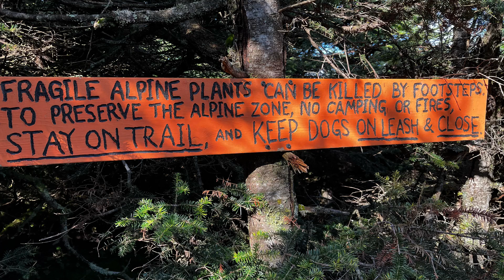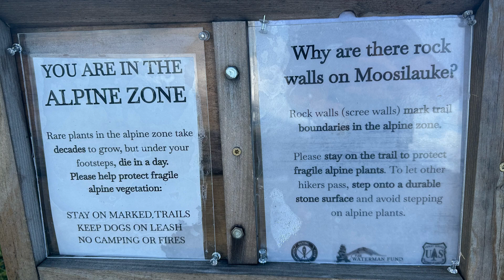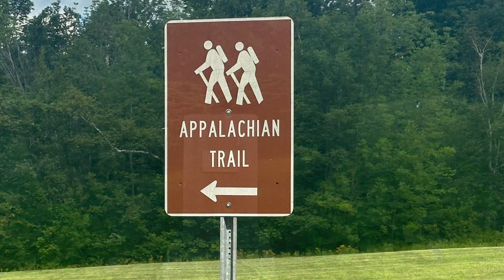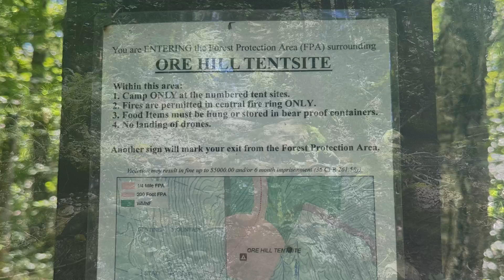AT NOBO 2024 - NH Route 25A (mi. 1788.6) to Kinsman Notch (mi. 1807.8)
NH Route 25A (mi. 1788.6) to Kinsman Notch (mi. 1807.8) Awesome day all around, punctuated by amazing views at the summit of Mt. Moosilauke! The trail wasn’t as muddy today either and even I was able to finish by 5 pm haha! Looks like we have some serious weather heading our way, so we are going to shoot for about 11 miles tomorrow then a short 6ish miles into Lincoln, NH Friday morning where will spend Friday night and  probably zero on Saturday. I’m 18 days ahead of schedule at this point in the hike so the zero won’t hurt 😂
I can’t say enough about the hospitality Russell and his family has shown us … the lodging, the food, the pick ups and drop offs, the trail knowledge and advice, and most importantly making us feel like we are part of their family … which in a way I guess we are … the trail community is certainly something that is very special, yet so very difficult to explain to someone who has never walked on the trail. I could put words in here but they wouldn’t mean nearly the same without the context. We’ll obviously miss the great meals 😃 but I’ll miss their company the most!

Todays menu: 4 Snickers bars, a can of coke, 2 bananas, a frosted scone, a natures valley granola bar, turkey bacon wrap, Six 20 oz. Gatorades, a Quantum energy square, 2 donut sticks, an Angry orchard beer, homemade veggie lasagna, bread sticks, salad, blonde brownie with ice cream and hot fudge, package of licorice, and water.